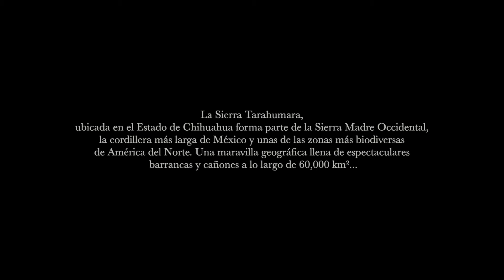Chihuahua by Nahim Abuxapqui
Nahim Abuxapqui. (Instagram: @abusharky)